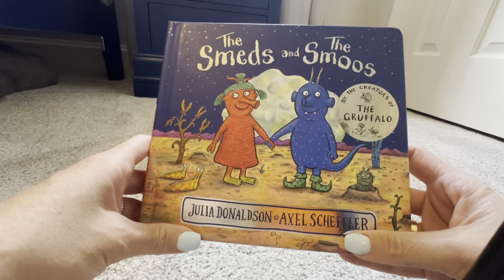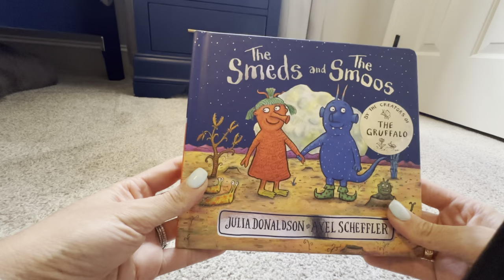Review: Brand Apple, product Name iPhone 13 Pro Max "Apple iPhone 13 Pro Max 256GB - Graphite"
Welcome to our in-depth product review! In today's video, we dive into the latest must-have item from [Product Brand] - the incredible [Product Title]. If you're in the market for this kind of product, you're going to want to stick around as we explore all the features, benefits, and details you need to know.

### Why This Product?:

We'll start by discussing why [Product Title] stands out among its competitors. With keywords like [Product Keywords], this product has been designed to meet—and exceed—your expectations.

### Dimensions:

For those concerned with specifics, here are the crucial dimensions:

- [Product Dimensions]

These measurements make it a perfect fit for a variety of spaces and uses, fitting seamlessly into your lifestyle.

### Features & Details:

What truly sets the [Product Title] apart are its unique and thoughtful features. Our review covers these extensively:

- **[Product Feature 1]:** Describe the feature and its benefits.
- **[Product Feature 2]:** Explain how it enhances the product.
- **[Product Feature 3]:** Detail how it adds value to users.
- Much more!

Each feature has been meticulously designed to provide you with an optimal experience whether you are at home, work, or on the go.

### Product Specifications:

For those of you who love diving into the technicalities, here are some key specifications that define the [Product Title]:

- **Specification 1**
- **Specification 2**
- **Specification 3**

These specs are crucial to understanding how this product performs and the quality it brings to the table.

### Related Products:

We also take a look at products that people frequently bought when viewing this item. It’s good to know what others are buying alongside this product. Some of the frequently bought together items include:

- **Product 1**
- **Product 2**
- **Product 3**

### Similar Items:

Perhaps you’re not yet sold on the [Product Title]? We understand, and that’s why we’ve also reviewed similar items to consider and compare against this product. Here are a few:

- **Similar Item 1**
- **Similar Item 2**
- **Similar Item 3**

We help you weigh the pros and cons so that you can make an informed decision.

### What You’ll Get in This Video:

1. **Comprehensive Review:** We break down every element of [Product Title], from unboxing to day-to-day use.
2. **User Experience:** Real-world application and user feedback.
3. **Value for Money:** Analysis of whether this product is worth every penny.
4. **Comparative Insights:** How it matches up against other leading products.

### Conclusion:

After watching this video, you’ll have a robust understanding of what makes the [Product Title] a stellar choice. Whether it’s the impeccable design, superior features, or the positive reception from other buyers, this item offers a compelling package.